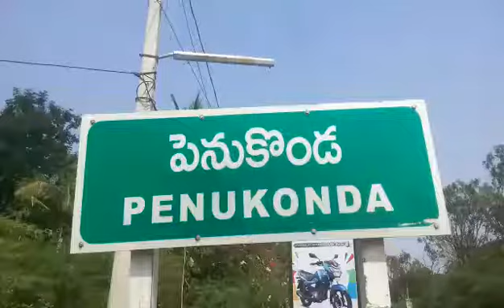Parigi -ootukur akhila paksha bheti